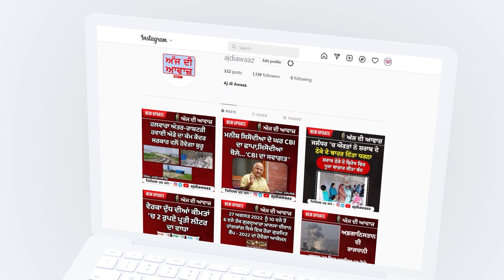ਹਲਕਾ ਪੱਛਮੀ ਦੇ ਯੂਥ ਪ੍ਰਧਾਨ ਦੇ ਘਰ ਨੂੰ ਲੱਗੀ ਅੱਗ